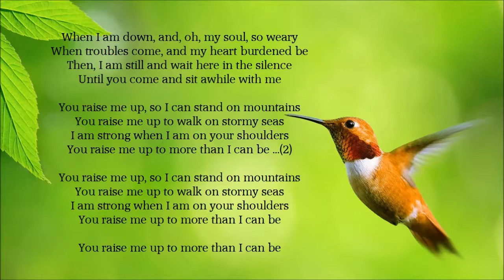You Raise Me Up Piano Cover with lyrics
Style Category : Ballad
Style : LoveSong
Scale : D, E, F
Tempo : 60
Multipad : NA